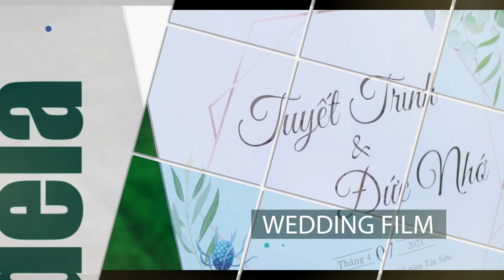🛑 GIẢI BÓNG ĐÁ NAM 11 NGƯỜI XÃ QUẾ MỸ - LẦN THỨ II NĂM 2024✅ BÁN KẾT 1: ĐƠN VỊ TÀI TRỢ 🆚 PHƯỚC CHÁNH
🛑 TRỰC TIẾP | GIẢI BÓNG ĐÁ NAM 11 NGƯỜI XÃ QUẾ MỸ - LẦN THỨ II NĂM 2024
✅ BÁN KẾT 1 : ĐƠN VỊ TÀI TRỢ 🆚  PHƯỚC CHÁNH
⏱  06h45 | 02/8/2024
🏟 Sân bóng TTVH xã Quế Mỹ (Sân Gò Cát)
🎥 Tài trợ Livestream trạn đấu:
- Trung tâm TDTT TUẤN SPORT ĐÀ NẴNG
🛑 Xem trực triếp trên các fanpage: MTPmedia & Phủi Miền Trung
👉 Ekip livestream MTPmedia